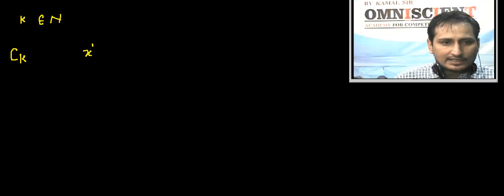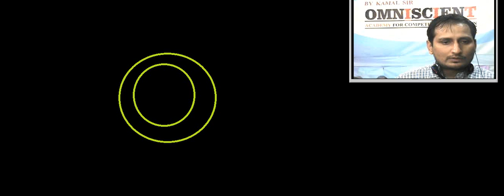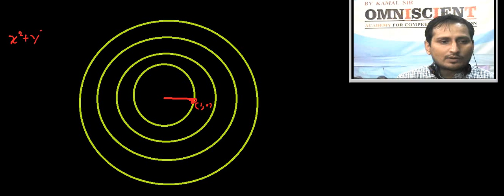Circles-30-Coordinate Geometry for 11,12,and IIT -JEE MAINS/ADVANCED by KAMAL SIR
30M6circle problems e1